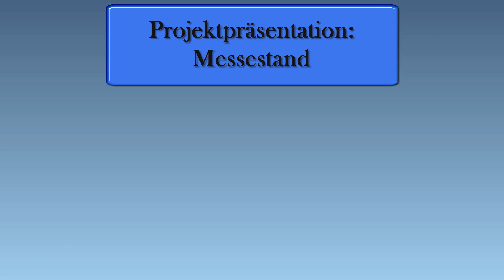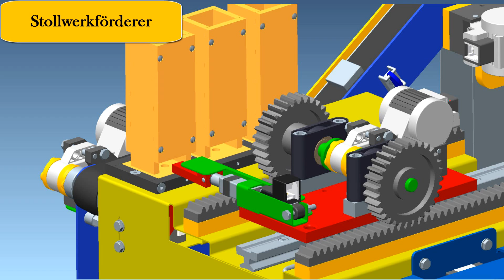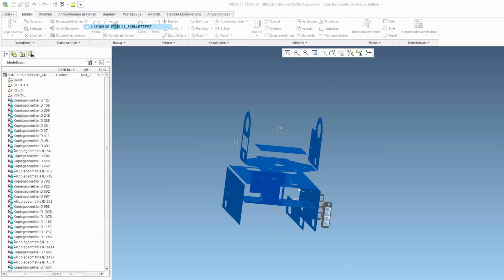Messestand Präsentation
Einreichung beim österreichweiten 3D-CAD-Wettbewerb
von Schülern der 3VHMBF (HTL-Voitsberg):
Philip KLampfl, Philipp Mannsbart, Christopher Pfleger, Andreas Reinisch, Andreas Schmidt
Betreuender Lehrer: Ing. Paul Fürli